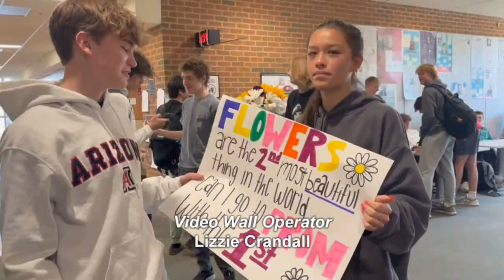Braves Beat: Season 26: Episode 13: April 19, 2024